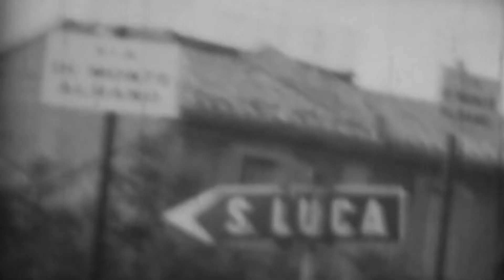LeFragole - Bologna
Un documentario musicale - sperimentale ideato dal regista Claudio Spottl e dal musicista Marco Tascone, leader del gruppo LeFragole.
Un percorso attraverso i videoclip realizzati da Claudio Spottl sulle arie delle musiche de LeFragole, porta lo spettatore fin dentro l'anima di Bologna attraverso luoghi e personaggi.

In questo volume ci troviamo in una Bologna degli anni '60, un tempo quasi dimenticato e ricco di nostalgia. Un punto di partenza per scavare nelle radici di una città che si è assopita e ora cerca di riconquistare il suo posto nel mondo.

Il brano è stato arrangiato da Marco Anderlini presso gli studi della REALSOUND RECORD
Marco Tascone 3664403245